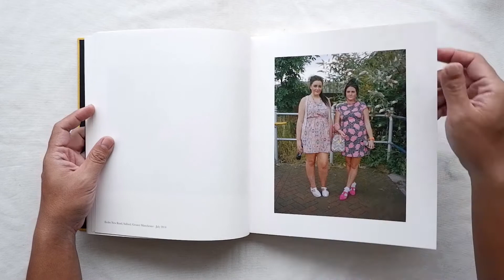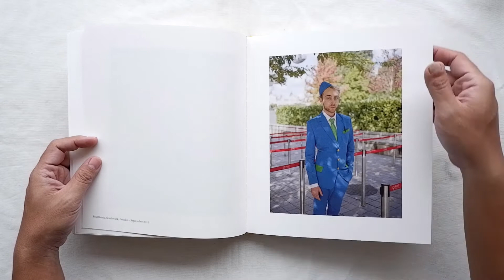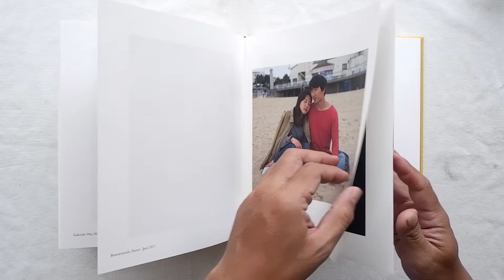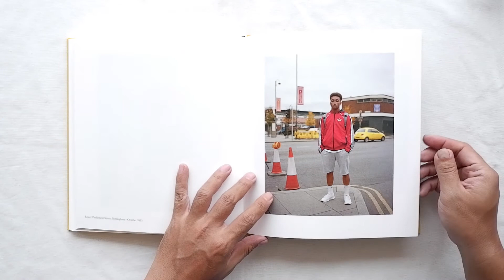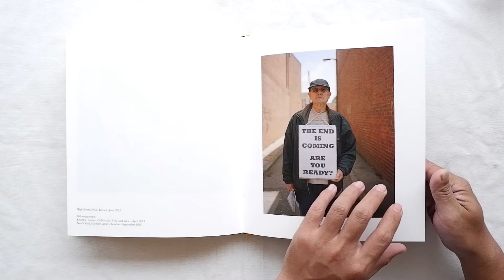Town to Town by Niall McDiarmid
For the past seven years Niall has travelled the country stopping at more than 200 towns along the way. Town to Town will feature more than 50 portraits from this journey in his singular, colourful style.

Most of our town centres have the same high street shops and the same café chains all selling the same things. But every town has its distinctive character given by the individuals who walk its streets. Town to Town brings together a unique portrait of Britain in a time of huge social change for the country.